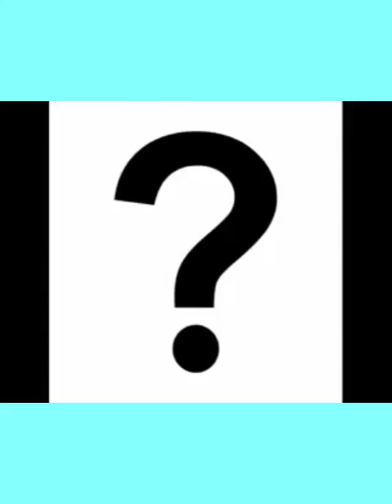Encuentros Pedagógicos Familias en Acción Nimaima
La Administración Municipal en cabeza de su alcalde Josué Ortiz Moreno y la Secretaría de Desarrollo Social en el Marco de los Lineamientos de Bienestar Comunitario de Familias en Acción abren el espacio Encuentros Pedagógicos - Oferta Complementaria, a través del cual se busca integrar a la comunidad con pautas para mejoramiento de la calidad de vida, convivencia y bienestar comunitario, las cuales se impartirán a través de videos de forma periódica.